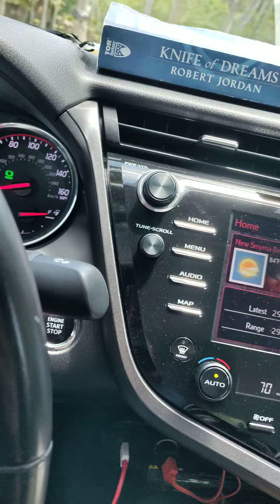Journal Entry 05/07/2022